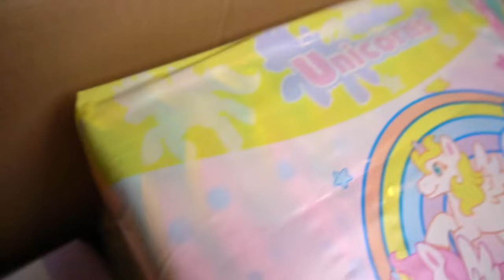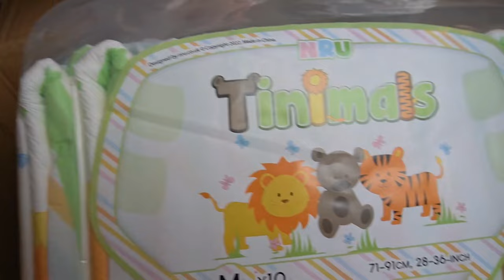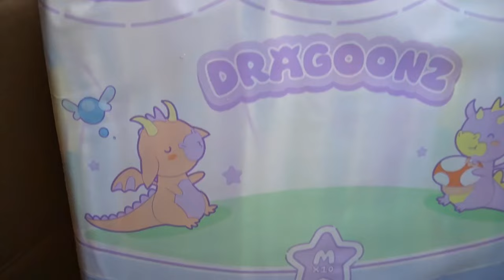Diese Windeln teste ich im April 2024!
Heute spoilern wir mal und packen zusammen ein Paket mit mehreren Windeln aus, die ich diesen Monat ausprobieren möchte! :)